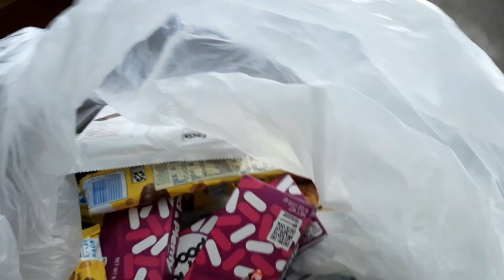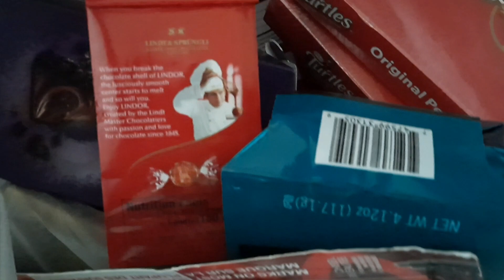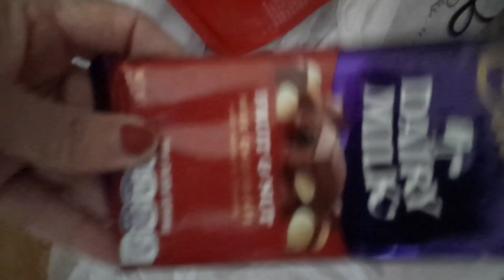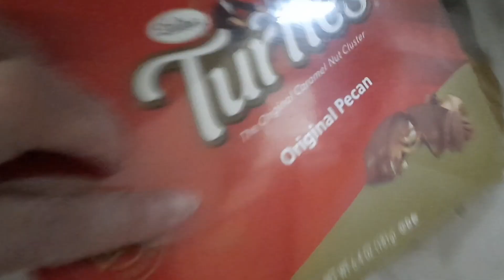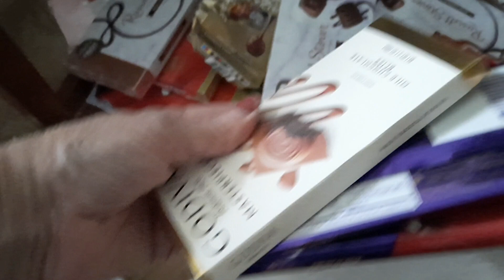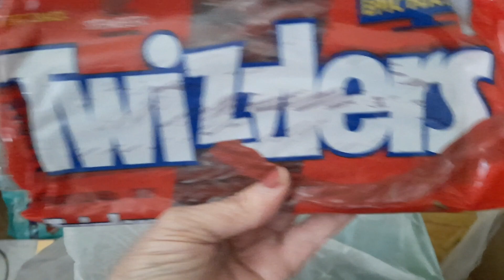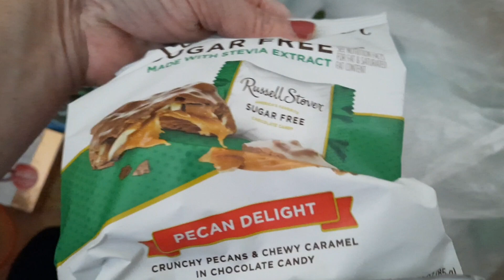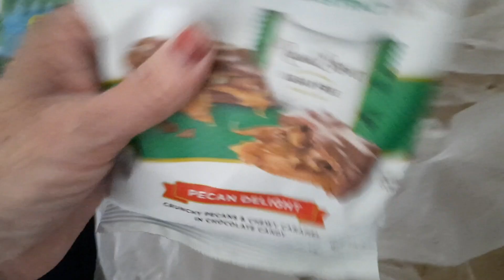We found Five bags of Goodies .let's take a look in the bags. # Dumpster Diving # . Frugal Granny